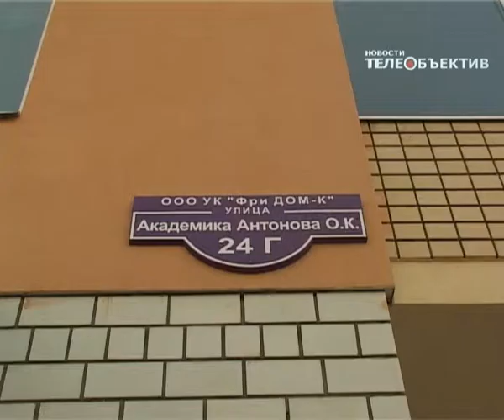Бесплатное жильё от городской власти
Такой подарок саратовцы получили в канун старого нового года. Семьдесят квартир в посёлке Солнечный достанутся врачам и преподавателям. Сегодня первые пять семей уже получили ключи из рук представителей власти...